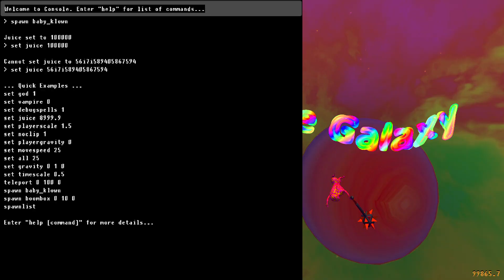Playing Juice Galaxy